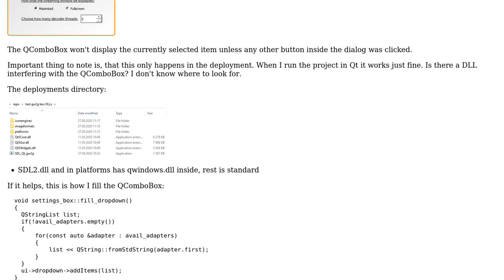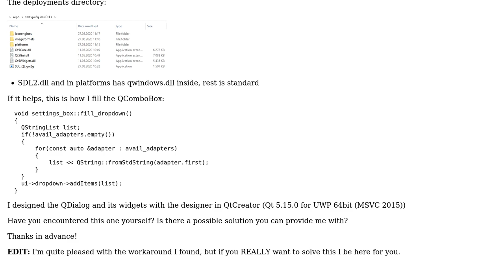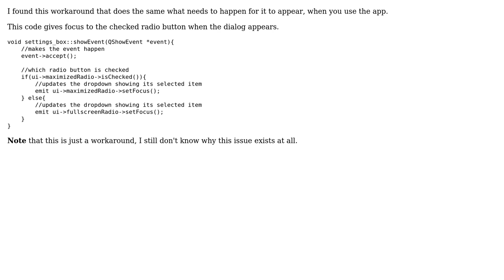QComboBox doesn't display the currently selected item unless another button in the dialog is...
QComboBox doesn't display the currently selected item unless another button in the dialog is clicked

With thanks & praise to God, and with thanks to the many people who have made this project possible! You are responsible for your own actions.